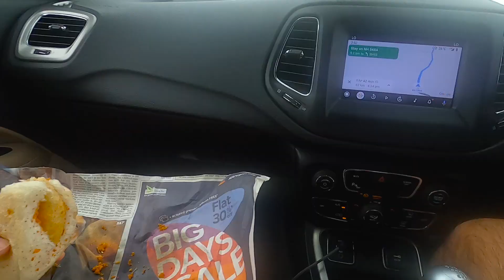Secret Hidden Tunnel & Waterfall Near Mumbai / Pune 🤫❤️ | Raigad, Konkan | Marathi Vlog 26